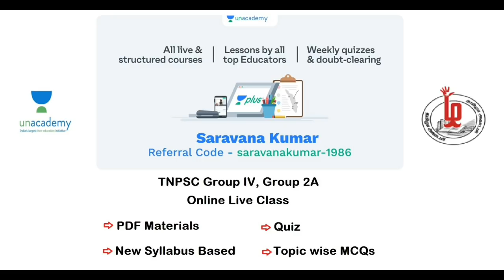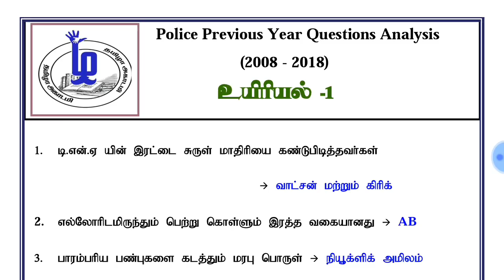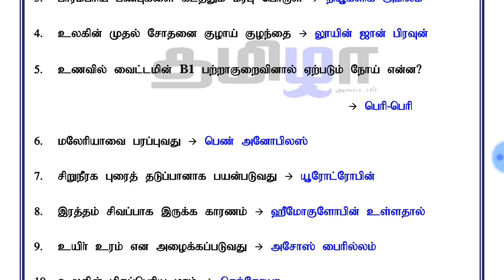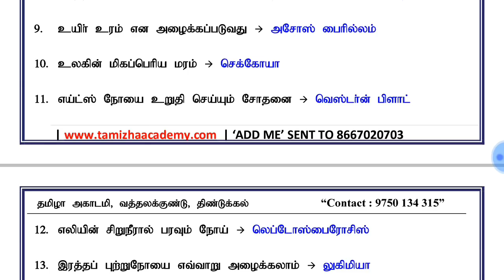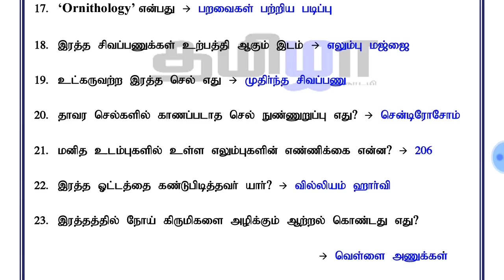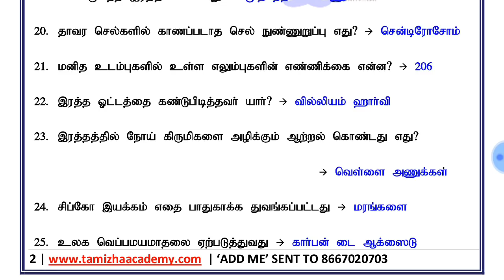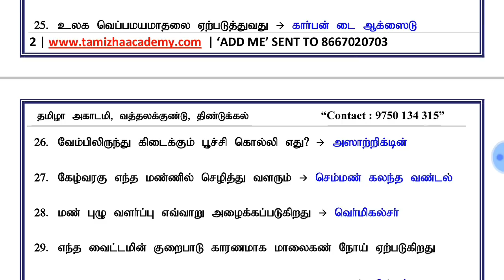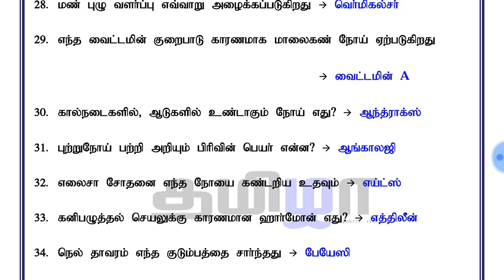TNUSRB POLICE Previous Year Questions Analysis 2008 2018 Biology Part 1 PDF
தமிழா அகாடமியில் காவலா் மற்றும் சாா்பு ஆய்வாளா் பதவிகளுக்கு எழுத்துத்தோ்விற்கான பயிற்சி வகுப்புகள் நடைபெறுகிறது.

POLICE / SI / RRB / TET / TNPSC போன்ற போட்டித்தோ்வுகளுக்கு Study Material Available

விருப்பமுள்ளவா்கள் கீழ்க்கண்ட தொலைபேசிற்கு தொடா்பு கொள்ளவும்

தமிழா அகாடமி, வத்தலக்குண்டு, திண்டுக்கல் - மாவட்டம்
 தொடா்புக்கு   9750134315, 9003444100